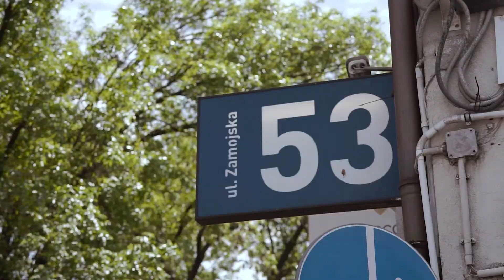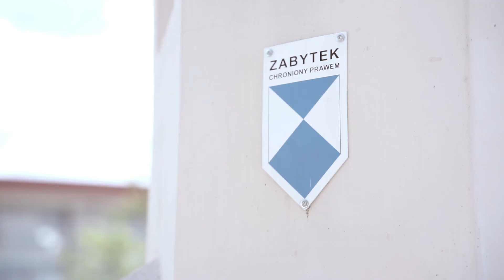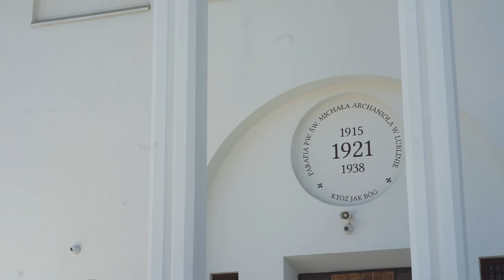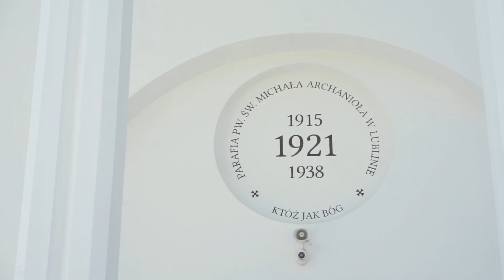Bronowice – spacer z przewodnikiem Ryszardem Łozińskim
Przewodnik Ryszard Łoziński przeprowadził spacer, wypełniony historycznymi ciekawostkami, po lubelskiej dzielnicy Bronowice. Na filmie prezentujemy część trasy, którą na żywo mogli zobaczyć nasi seniorzy.
Spacer odbył się we współpracy z PCK dla Seniorów, przy dofinansowaniu
z w ramach środków pochodzących z Unii Europejskiej, projektu CZAS – Centra Zainteresowań Aktywnych Seniorów.
Informacje o spacerach i pozostałych aktywnościach PCK dla Seniorów są dostępne na stronie internetowej

Prowadzący: Ryszard Łoziński
Przewodnik turystyczny, miejski i terenowy, pilot wycieczek.